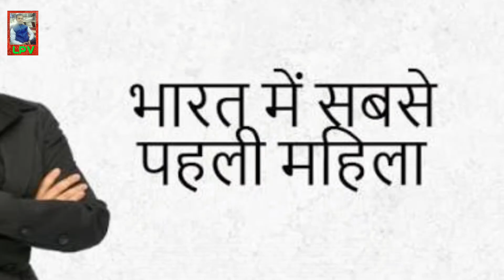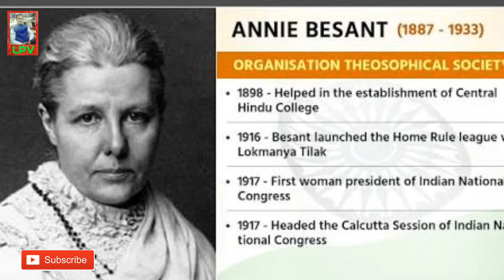भारत मे पहली महिला सामान्य ज्ञान First Woman In India GK hindi | Laxmi prasad verma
first woman in india gk hindi general knowledge hindi samanya gyan india hindi Gk samanya gyan rail Latest exam updates railway jobs 2018 solved papers. Latest 2018 gk for railway bank ssc upsc psc. ALP and Group d exam tricks and tips. Sarakari jobs sarkari naukari govt jobs. भारत मे पहली माहिलाये सामान्य ग्यान- First woman in India general knowledge, Ssc, Psc, Railway, MTS, CGL, and other exams MCQ questions,